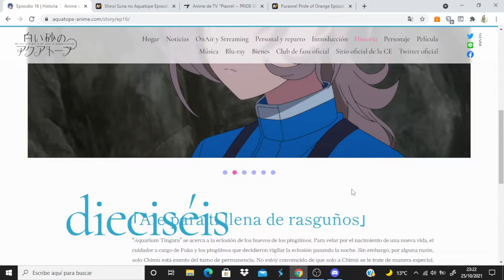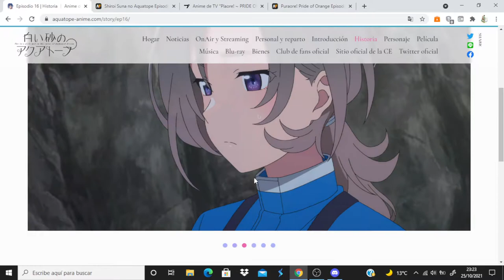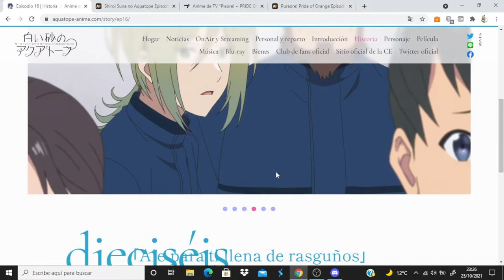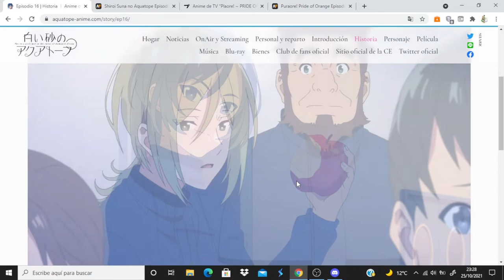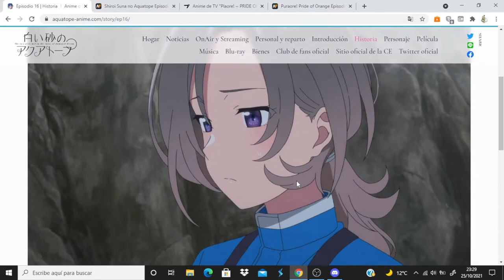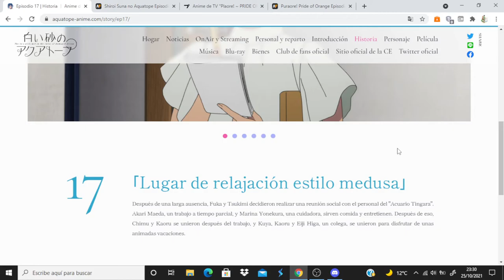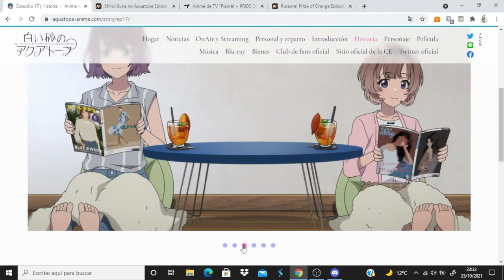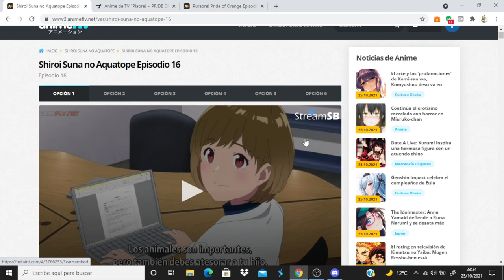Shiroi Suna no Aquatope comentando avance del capitulo 17